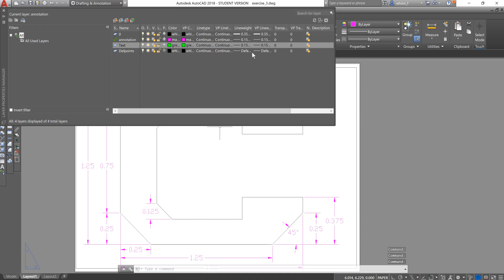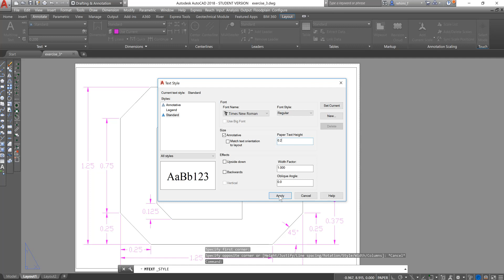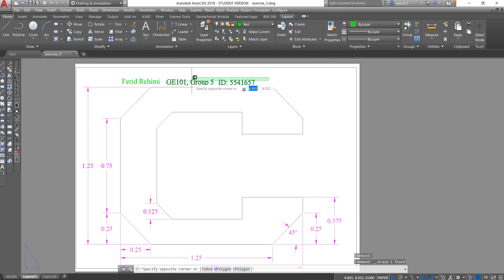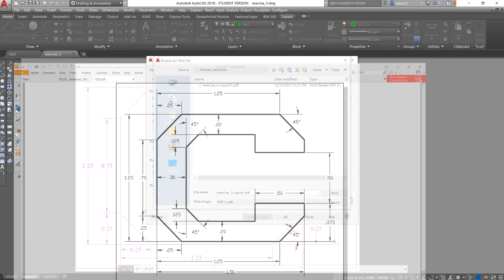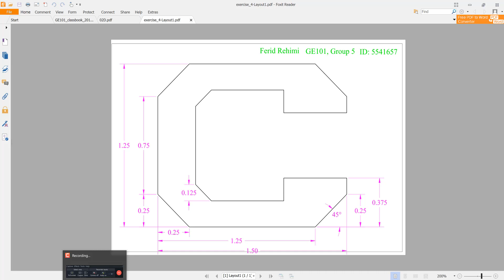autocad GE101 vid 3